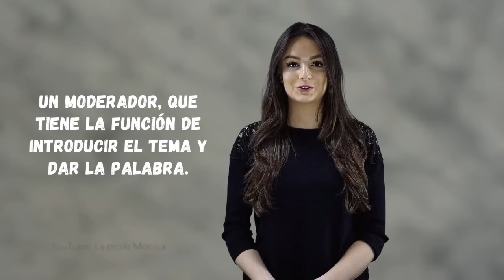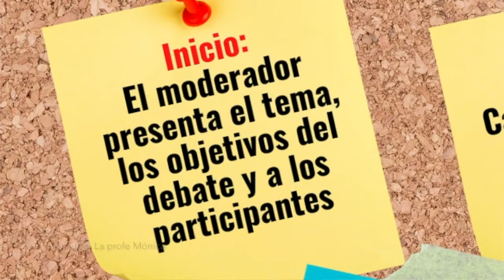QUÉ ES UN DEBATE Y CÓMO SE ESTRUCTURA - Cómo hacer un debate - edutuber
¡Hola! Un debate es una conversación que se da entre varios participantes, tiene características únicas que describiré en este video. ¡Bienvenido!

Soy miembro oficial del grupo educativo Edutubers Colombia